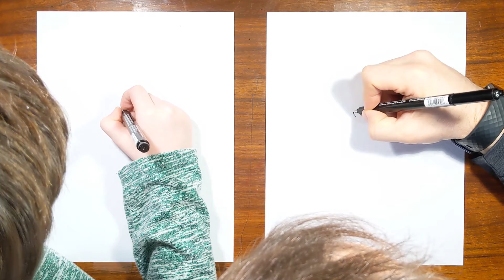How to draw the Devil (Cuphead)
This time, Dad and Max draw The Devil from Cuphead.  This drawing was requested by YouTube user Dubai Paints.